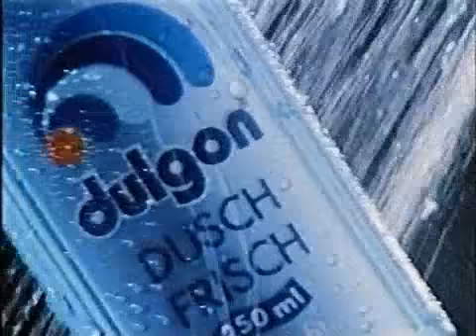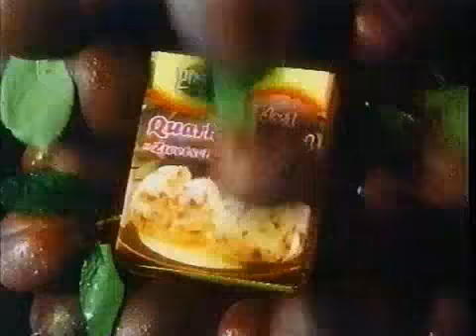Sat.1 Werbung und Ansage Sa. 29.8.1987